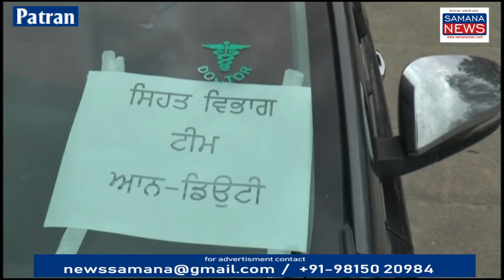सिविल सर्जन ने सरकारी अस्पतालों का निरीक्षण कर निर्देश दिए रोगियों की जांच में कोताही बर्दाश्त नहीं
पंजाब में आप पार्टी की सरकार का गठन हो चुका है मंत्रियों ने शपथ ग्रहण कर ली है उसका प्रभाव राज्य के सरकारी विभागों में दिखाई भी देने लगा है सिविल सर्जन पटियाला ने ग्रामीण क्षेत्र की सरकारी डिस्पेंसरी, पातड़ा, धनेटा, बादशाहपुर, सतरा ना, सरकारी हॉस्पिटल का दौरा किया वहां पर इलाज करवाने वाले लोगों से बातचीत की और सेहत विभाग के जो कर्मचारी हैं डॉक्टर हैं उनके साथ भी उन्होंने बातचीत की उन्होंने कहा कि सरकार के आदेश के मुताबिक जिले के सरकारी अस्पतालों के अंदर जो मशीनरी की कमी है स्टाफ की कमी है डॉक्टरों की कमी है उसके बारे में जानकारी इकट्ठी करके सरकार के स्वास्थ्य विभाग के मंत्री को रिपोर्ट भेजी जा रही है ताकि लोगों को सरकारी हस्पताल में पहुंचने के बाद किसी तरह की परेशानी का सामना ना करना पड़े उन्होंने डॉक्टरों को भी हिदायत दी समय पर हॉस्पिटल में पहुंचे लापरवाही किसी भी कर्मचारी की बर्दाश्त नहीं की जाएगी

Beyt-1 डॉक्टर प्रिंस सोडी सिविल सर्जन पटियाला

पुरुषोत्तम कौशिक
Samana News